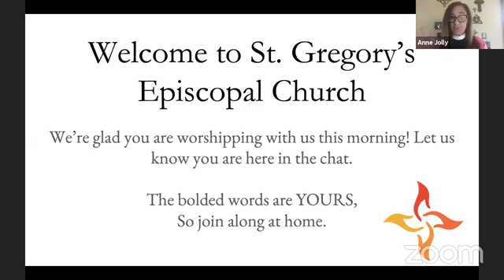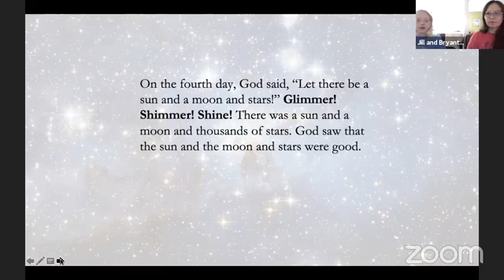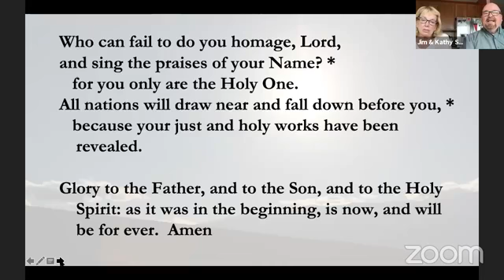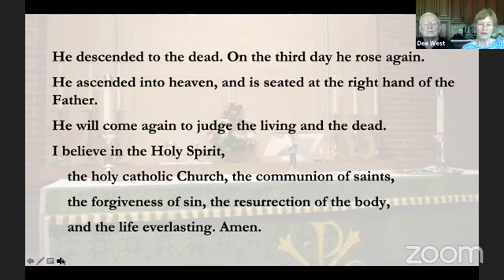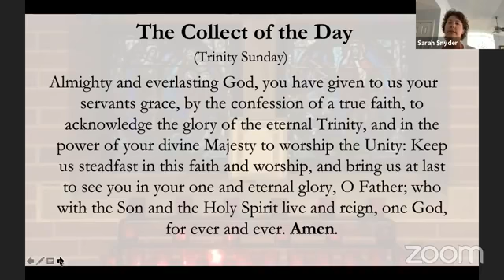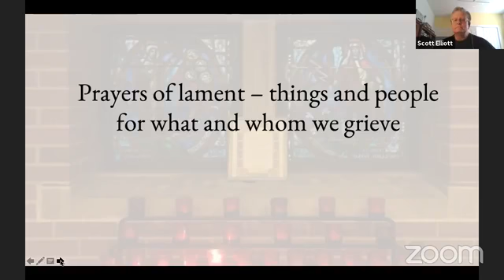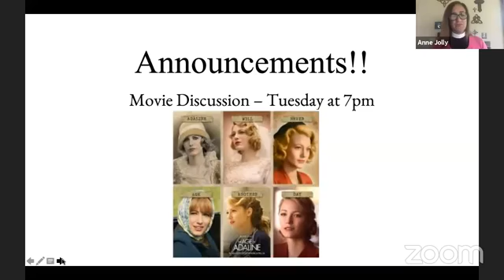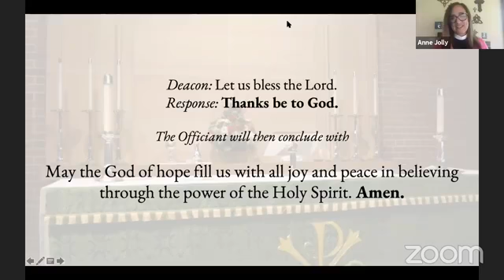Trinity Sunday Worship - June 7, 2020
Join us this morning in prayers and praise!